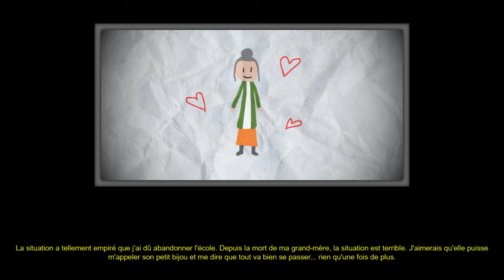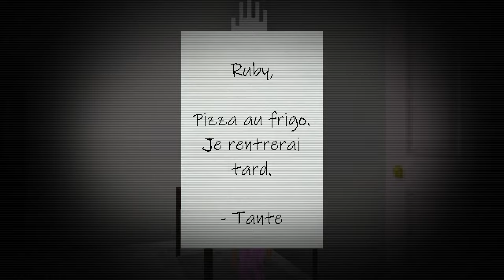MR. HOPP'S PLAYHOUSE 3 (JEU COMPLET FR)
Mr. Hopp's Playhouse 3 !

Je teste des jeux vidéos pour savoir s'ils valent le coup : Jeux d'Action, Aventure, Survie, Horreur...avec ou sans commentary
Disponibles sur différentes plateformes comme le PC, PS3, PS4, Xbox One, Android, ios.